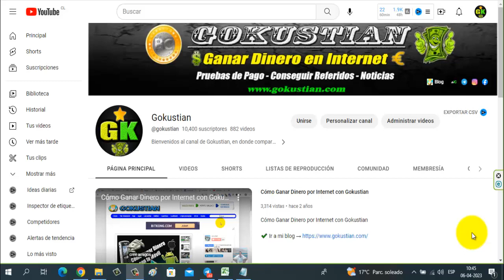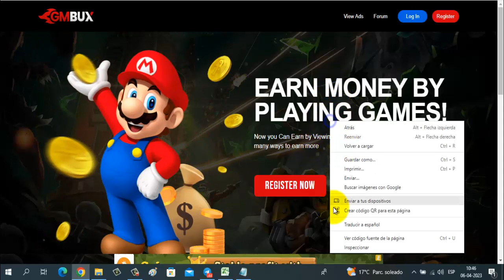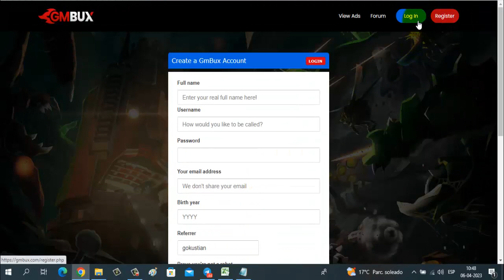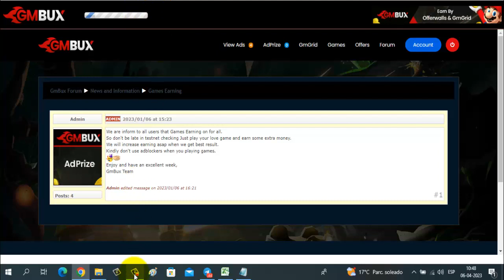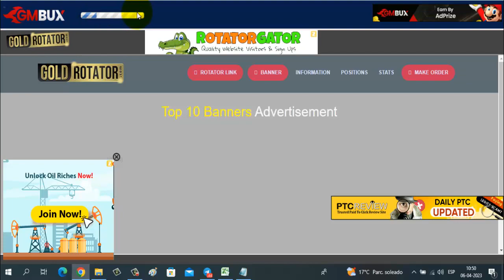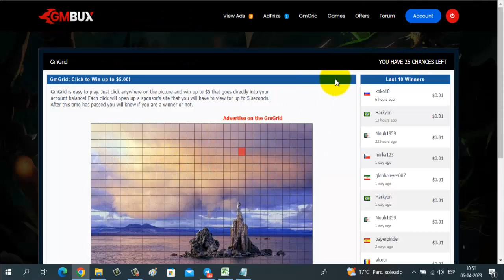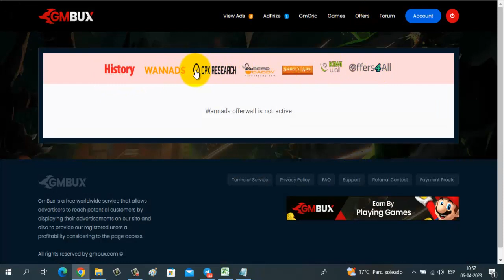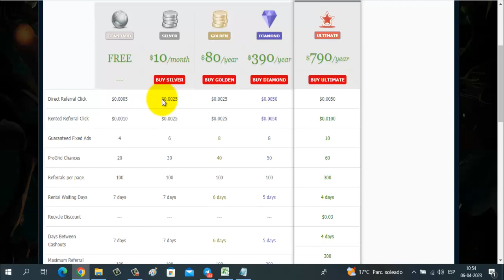GMBux NUEVA Página en Desarrollo para Ganar Dinero por Internet Viendo Anuncios y Jugando